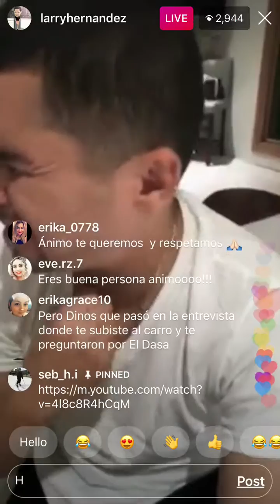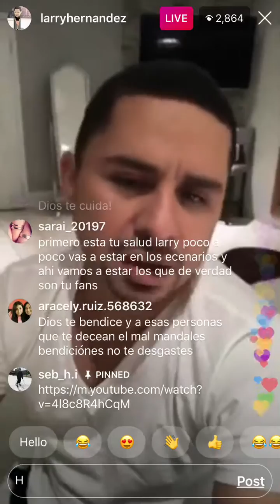Larry Hernandez platica como cree que la mala vibra lo hizo tener su accidente